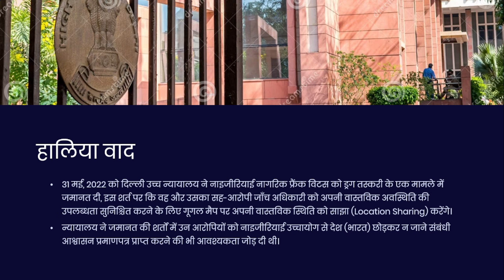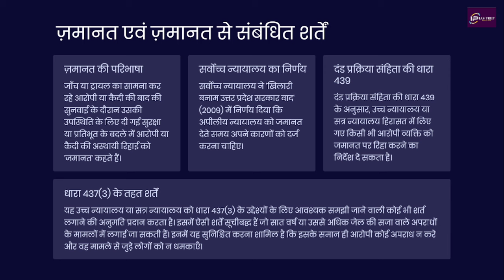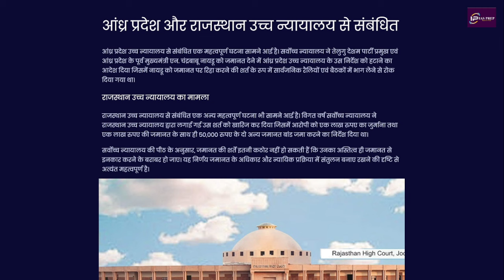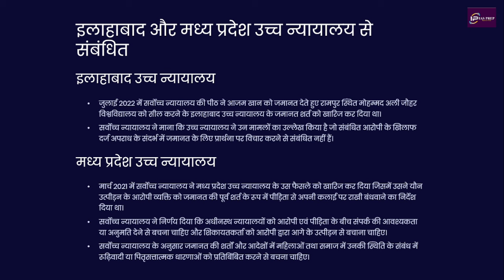लोकेशन शेयर करने पर सुप्रीम कोर्ट का बड़ा फैसला | Supreme Court's big decision on location sharing